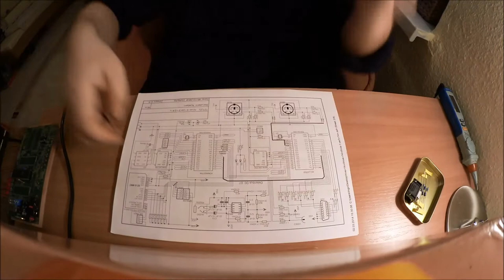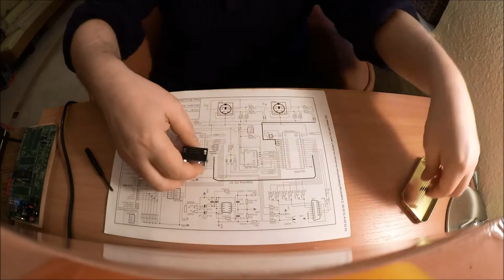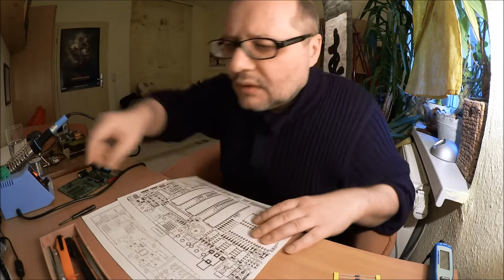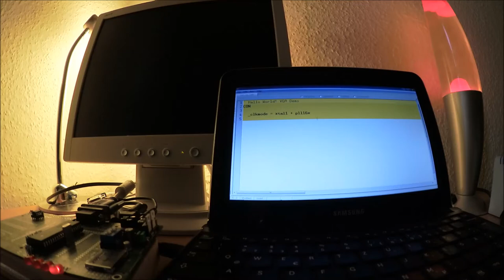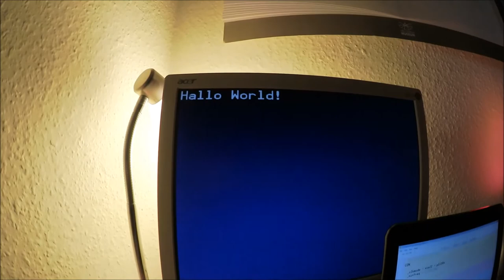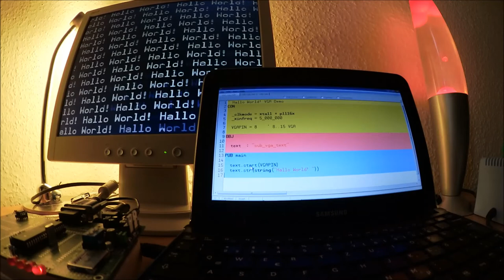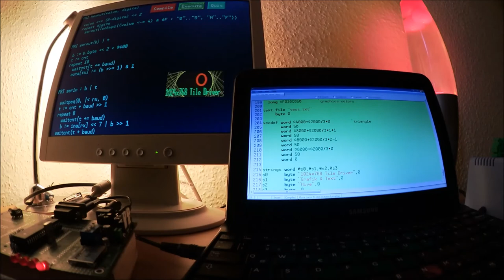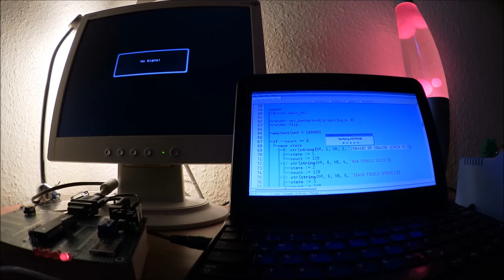007 - Lizenz zum Löten! - VGA Interface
Das große Thema in dieser Folge: VGA mit dem Propeller Mikrocontroller.

Noch nie war es mit einem Mikrocontroller so einfach ein vernünftiges Videosignal zu erzeugen. Keine zeitkritischen Interruptroutinen, keine Tricks und Zauberei - ein paar Widerstände, ein paar Zeilen Code und die ersten Zeichen flitzen über den Screen. Definitiv eine Funktionalität, welche der Propeller mit Leichtigkeit mit einem Core erledigt, aber schaut selbst. Man mag natürlich streiten, ob so eine Funktion überhaupt etwas in so einem Chip zu suchen hat, aber durch das Konzept des Propellerchips belegt es bei Nichtverwendung so gut wie keine Ressourcen, ist aber ein enormer Gewinn, wenn man die Funktion benötigt. Und mit etwas Phantasie sind viele Anwendungen denkbar.

Fakt ist, wir brauchen eine Grafikausgabe in unserem kleinen Eigenbau Retrocomputer. Und so nimmt der Aufbau jetzt richtig Fahrt auf: Wir löten nur acht Widerständen und einer VGA-Buchse auf unser Board und haben schon unser VGA Interface fertig. In einfachen Demos schauen wir uns dann an, wie simpel das alles auf dem P8X32 zu programmieren ist. Viel Spaß! :)